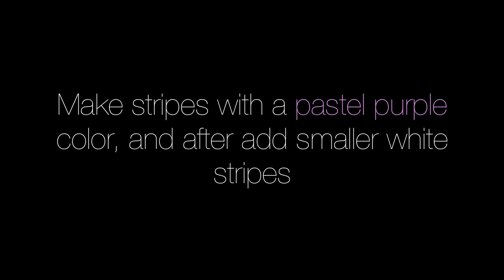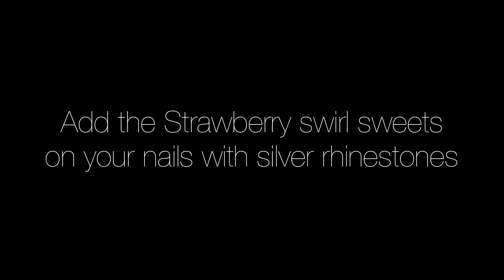Vintage Strawberry nail art tutorial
Kleancolor nail polishes are only $1.75!!
And Art Deco stripers only for $1.99

for more information and great swatches